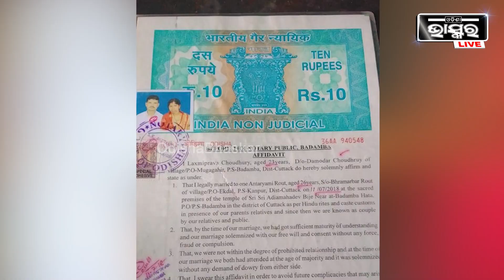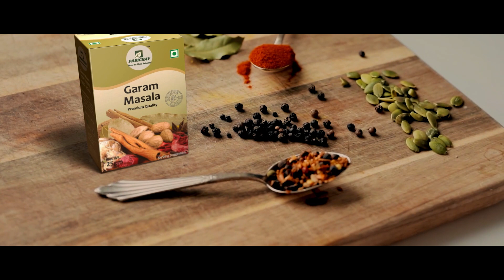ଶ୍ୱଶୁର ଘରେ ବାହାହେଲା, ଶ୍ୱଶୁର ଠୁ ଟଙ୍କା ନେଇ ଚମ୍ପଟ ମାରିଲା..ଏବେ ଧାରଣାରେ ସ୍ତ୍ରୀ !